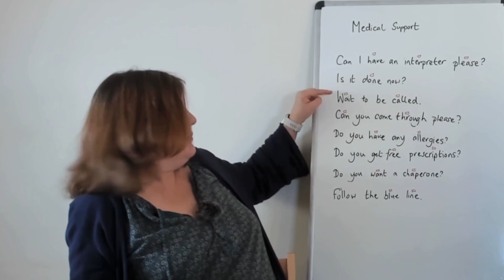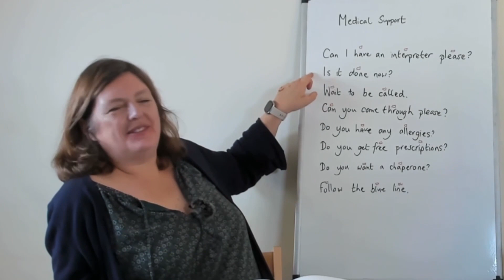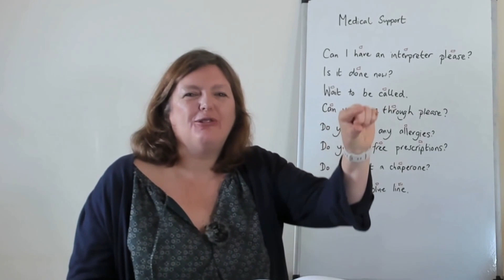ሕክምናዊ ደገፍ: Medical Support (Tigrinya)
ኣብ እዋን ቆጸራ ሕክምና ብዙሕ ቋንቋ የድሊ። ኣብዛ ቪድዮ ገለ ካብ’ቶም ንተዛረብቲ ካልኣይ ቋንቋ ኣብ ሓካይም ወይ ሆስፒታል ኣብ ዘለዉሉ እዋን ኣድማሳዊ ጠቐምቲ ክኾኑ ዝኽእሉ ነገራት መሪጽና ኣለና። መብዛሕትኡ እዚ ቋንቋ’ዚ ባዕልኻ ካብ ምባል ክትርድኦ ዝግበኣካ’ኳ እንተኾነ፣ ሓደ ክልተ ከድልዩኻ ዝኽእሉ ቁልፊ ሕቶታት’ውን ኣካቲትና ኣለና።

There’s a lot of language needed during a medical appointment. In this video we’ve chosen some of the things which tend to be universally useful for second language speakers while they’re at the doctors or the hospital. Most of this language is for you to understand rather than say yourself, but we’ve also included a couple of key questions you might need.